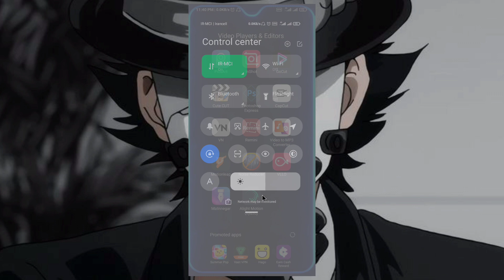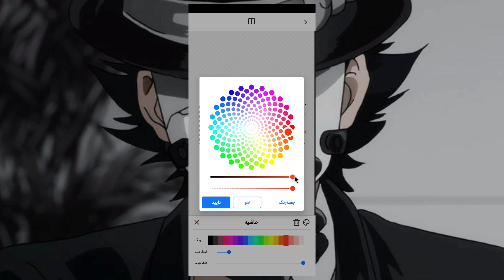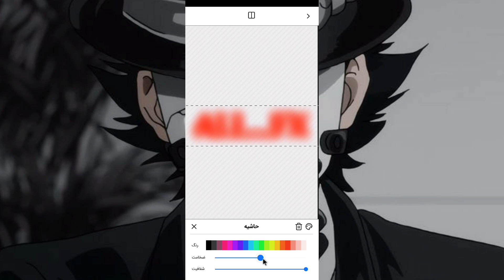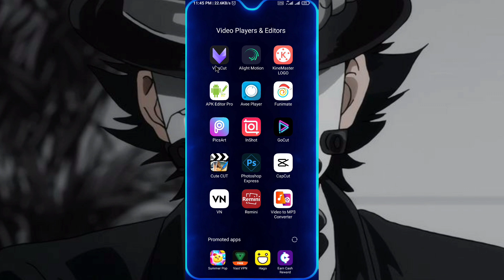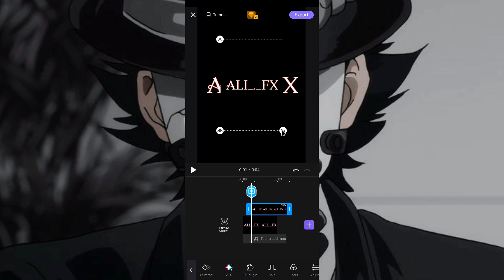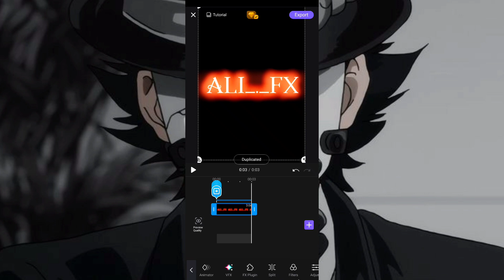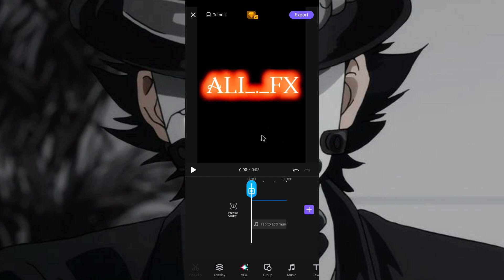آموزش آتیش زدن پشت متن برای ویو اکات |آتشین کردن پشت متن تکستگرافی|effect warp |vivacut transitions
دوستان برای اطلاع از آموزش های جدید حتما  توی کانال تلگرام ما عضو بشید و پیج اینستاگراممون رو .
فالو کنید